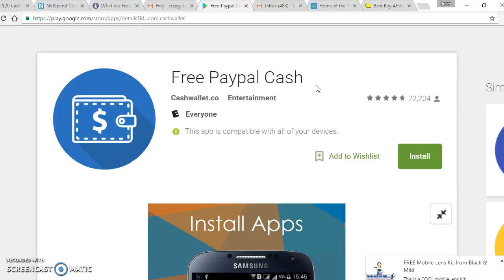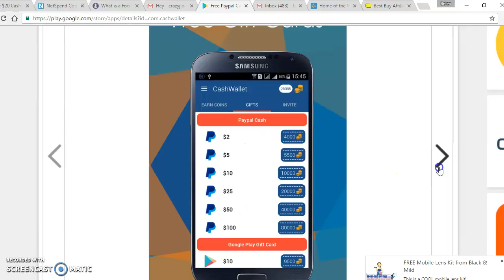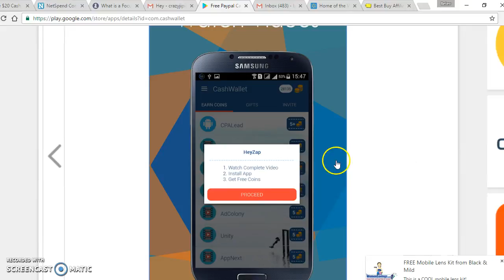Gana dinero con esta aplicacion y Paypal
Hola amigos aqui les traigo otra manera simple en la que pueden ganar dinero desde su cellular si buscan una manera de ganar dinero extra aqui les presento esta aplicacion como les digo te dan puntos por checar aplicaciones nuevas te dan puntos por ver videos o comerciales de otros juegos en linea o apps que hay para que las conoscas y esa es la menaera de hacer un poco mas de ingreso aqui les dejo el enlace si tienen preguntas dejalas en los comentarios ok
Acabo de encontrar una nueva aplicación CashWallet, que le ayudará a obtener gratis PayPal Cash, Amazon, Google Play, iTunes Gift Cards y más como recompensas por probar aplicaciones gratuitas. Por favor ingrese mi código de invitación (inserte su ID de invitación aquí) después de la instalación, y obtendrá 50 créditos adicionales de mí! Puedes descargarlo desde Google Play aquí
Mi código de invitación es: 77c5b8c5